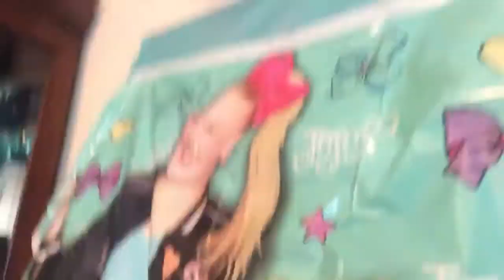It is my birthday today